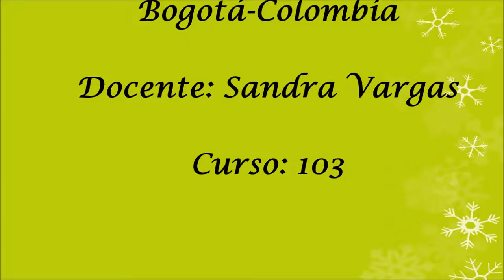III Concierto Navideño de Fe y Alegría. Colombia. Fe y Alegría San Ignacio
III Concierto Navideño de Fe y Alegría en Mundo Escolar.

Colegio: Fe y Alegría San Ignacio
Participantes: Grado 103
Canción:El burrito sabanero
País: Bogotá. Colombia